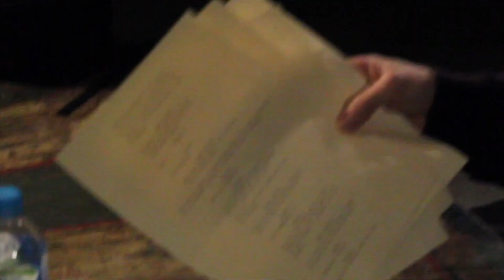Gaggle of Gits BTS | MY RØDE REEL 2020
What is the collective noun for Gits? Is it a band? A party? Maybe a Bother of gits? Come behind the scenes and witness the collective of clever clives creating corking content!

CAST:
Matthew Keating as Lord Ethelfred
Laurence Heenan as Gregory Gregricson
Paul Quartermain as Roomookaboo
Elise Heenan as Barbra Bottlebottom

CREW:
Director and Screenplay - Laurence Heenan
Director of Photography - Siobhan Heenan
Executive Producers - Matthew Keating & Elise Heenan
Editor - Paul Quartermain
Art Department - Elise Heenan & Laurence Heenan
Sound design and BTS - Daniel Lamech

Special thanks to Kryal Castle